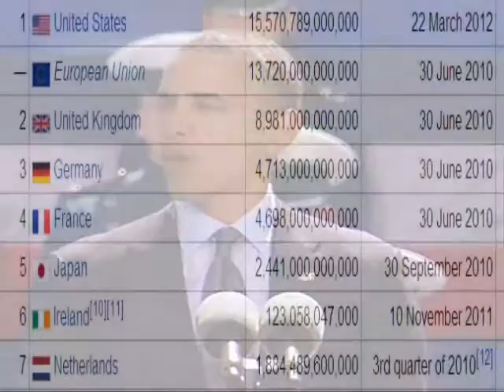We Are The Champions My Friend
Matthew 15:18 - 20 " But those things which proceed out of the mouth come forth from the heart; and they defile the man. For out of the heart proceed evil thoughts, murders, adulteries, fornications, thefts, false witness, blasphemies: These are the things which defile a man..."

Isaiah 24:5 "The earth also is defiled under the inhabitants thereof; because they have transgressed the laws, changed the ordinance, broken the everlasting covenant."

"And he shall plant the tabernacles of his palace between the seas and in the (glorious holy mountain); yet he shall come to his end, and none shall help him." - Daniel 11:45

"For the three quarters of the globe, the Mediterranean Sea is similarly the uniting element and the centre of World History."

Matthew 23:9 - 12 "And call no man your father on the earth: for one is your Father, which is in heaven. Neither be ye called masters; for one is your master, Christ. But he that is greatest among you shall be your servant. And whoever shall exalt himself shall be abased; and he that shall humble himself shall be exalted."

"Thus saith the LORD concerning the children of Ammon, and concerning their reproach; and say thou, A sword, a sword is drawn, for the slaughter it is furbished, to cause it to devour, that it may be as lightning; while they see for you false visions, while they divine lies to you, to lay you on the necks of the wicked who are deadly wounded, whose day is come in the time of the iniquity of the end. Restore it to its sheath. I will judge thee in the place where thou wast created, in the land of thy birth. And I will pour out my indignation on you, I will blow against you in the fire of my wrath, and deliver you into the hand of brutish men, and skillful to destroy. Thou shalt be for fuel to the fire; thy blood shall be in the midst of the land; thou shalt be no more remembered: for I the LORD have spoken it." - Written In Ezekiel

Every human can trace it's roots back to Noah. However, not all worship The God of Noah...Some worship Demons, these Demons kill for Satan... Whoever kills is not of God.

Genesis 9:6 "Whoever sheds man's blood, by man shall his blood be shed: for in the image of God made he man."

Matthew 26:52 "Put your sword back in its place, Jesus said to him, for all who draw the sword will die by the sword."

Leviticus 24:17 "'If anyone takes the life of a human being, he must be put to death."

A man can choose the path to eternal life or a man can choose a path to death eternal.  By this you know the Spirit of God: Every spirit which confesses that Jesus Christ is come in the flesh is of God. Every spirit that does not confesses Jesus Christ; is not of God. This is the spirit of the Anti-Christ, whereof you have heard that it would come; and now is in the world already! 1 John 4:2 - 4:3

1 Corinthians 15:25 - 28 "For he (JESUS CHRIST) must reign, till he has put all enemies under his feet. The last enemy that shall be destroyed is death. For he (GOD) has put all things under his (JESUS CHRIST) feet. But when he said all things are put under him (JESUS), it is manifest that he is excepted, which did put all things under him. And when all things shall be subdued to him, then shall the Son also himself be subject to him that put all things under him, that God may be all in all."

2 Timothy 2:11 -12 "Faithful is the saying: For if we died with him, we shall also live with him (JESUS):  If we suffer, we shall also reign with him (JESUS) : if we deny him, he also will deny us."

Proverbs 6:16 - 19 " These six things does the LORD hate: yes, seven are an abomination to him: A proud look, a lying tongue, and hands that shed innocent blood, A heart that deviseth wicked plots, feet that are swift to run into mischief, A false witness that speaks lies, and he that sows discord among brothers."